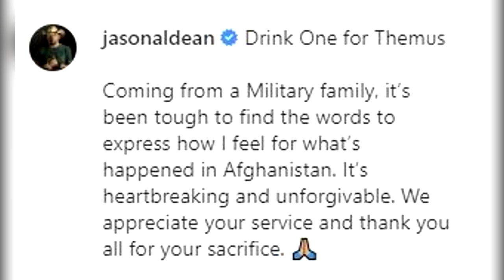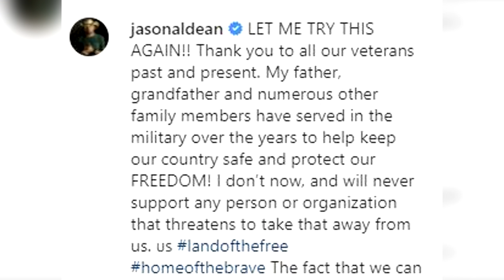Jason Aldean Calls Afghanistan Situation, Attack On Marines “Unforgivable”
Country superstar Jason Aldean is sharing his thoughts on the extraction from Afghanistan. Many other country artists like Luke Bryan and Brantley Gilbert have been outspoken on the situation, but now Jason Aldean his revealing his thoughts and sentiments. To not only the extraction, but the 13 US service members who tragically lost their lives.